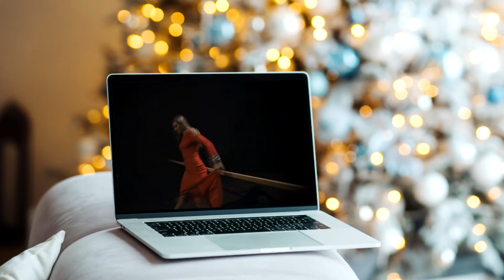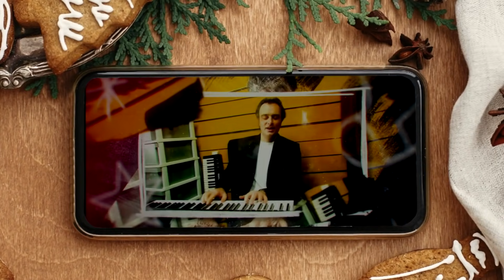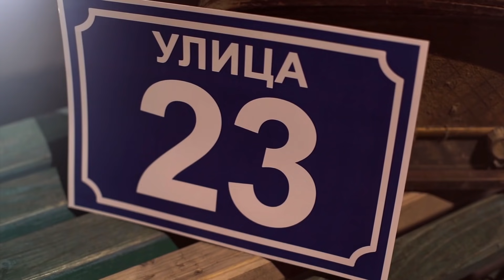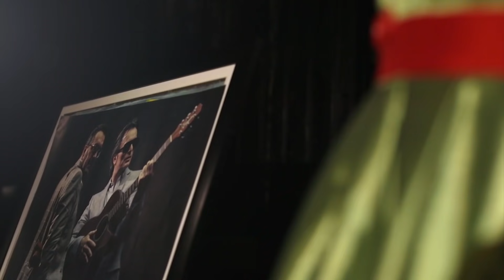2020 ЧАО! ЖУРКА СО ДАЦ И АЛЕКСАНДАР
Предновогодишна журка со Дац и Александар и DJ Миле Ѓуриќ. Да ја испратиме оваа 2020 година со слоганот "2020 ЧАО" и никогаш повеќе да не се повтори. Ретроспектива на нашите авторски, кавер и омилени песни во плеј листа што нашите фанови ја селектираа.

Среќна Нова година и среќни празници!

Најубави желби од Дац и Александар, заедно со нашите пријатели ВИТАМИНКА (НАРОД ГИ САКА!)